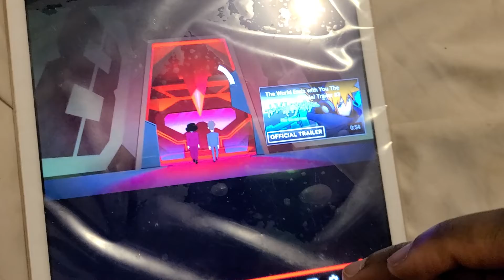ALPHA BETAS OFFICIAL TRAILER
Vanoss  gaming is cool